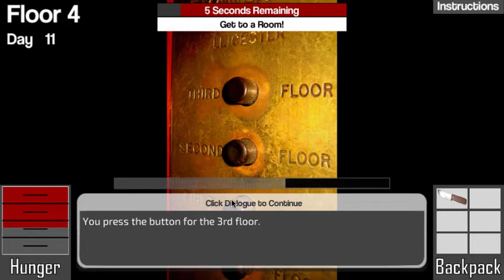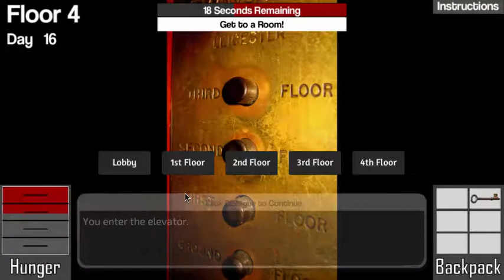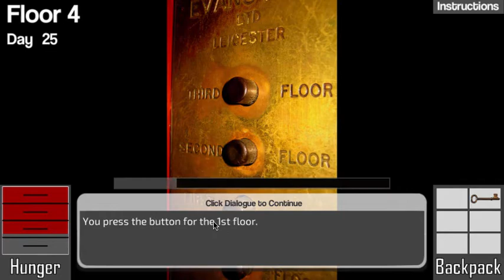21 Rooms Walkthrough (all endings)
This is a walkthrough of the game "21 Rooms".

Game created by BrianPickens53
Game description (from creator):
With no options left you decide to play the stranger's twisted game. If you win, you will have more money than you can imagine, but if you lose...only death awaits you.

Controls
Mouse Input
Click the "Instructions" button in the top right corner if you need help.